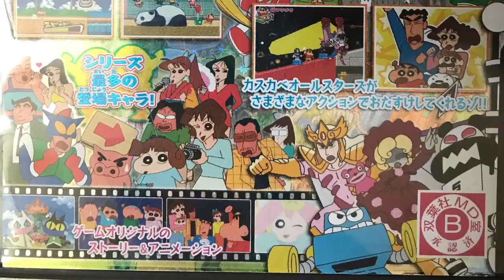【DSクレヨンしんちゃん ショックガーン 伝説を呼ぶ オマケ大ケツ戦！！】ゲーム紹介動画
2010年発売のオマケ大ケツ戦をプレイし、編集しました。
難易度は超簡単モードです。
見にくい、聴きにくい部分もありますが、素人なんでご了承ください。

攻略法などはこちらを
楽天ブログに投稿しました。

【DSクレヨンしんちゃん】おバカ大忍伝　すすめ！カスカベ忍者隊！①

これからもいろんな動画を作っていきます！！